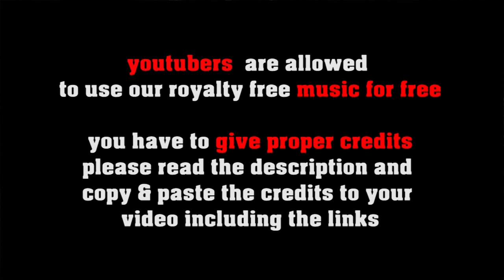Old Folks At Home (Swanee River) - trad. Folktune arranged by freesoundmusic.eu [royalty free folk]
FREE LICENSE (only for youtubers):
BUT you have to give credits in the video description as follows:

copy & paste
OLD FOLKS AT HOME (SWANEE RIVER)

5 easy steps how to put our 100% royalty free music in your video clips:
1. Choose the music you like best for your clip
2. convert the video to mp3
3. sync the mp3 to your clip
4. upload your video to your channel
5. add song title and the link to the music clip on our Freesoundmusic channel in your description.